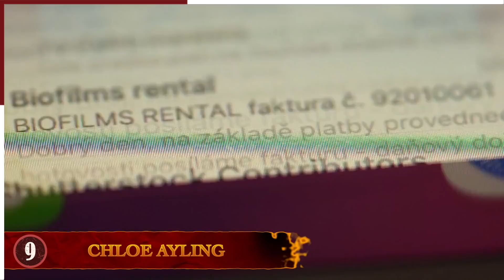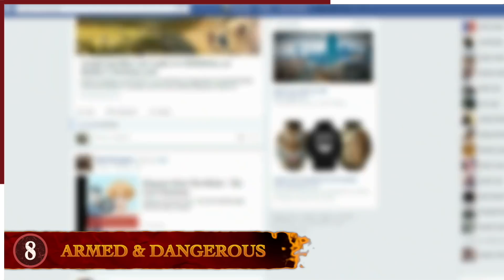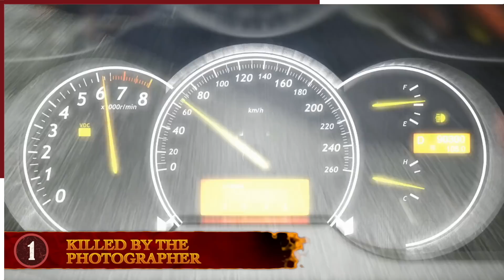10 Times Photoshoots Went Terribly Wrong!